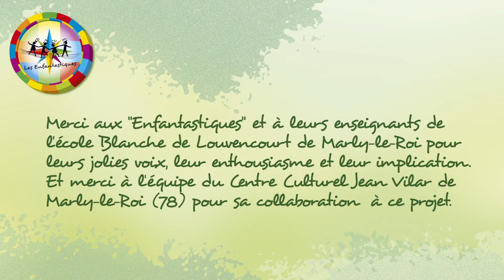LES PENICHES - Les Enfantastiques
Chanson extraite de l'album ON A PERDU LA BOUSSOLE, volume 13 de la Collection Les Enfantastiques

refrain :
Sur la Seine, grands bateaux nonchalants
Les cales bien remplies de marchandises
Tranquilles longeant les quais de Conflans
Elles naviguent doucement, les péniches
Bateliers tournant leur macaron
Fiers capitaines dans leur marquise
Et même si les voyages sont plus longs
Tout ce temps qui s’enfuit, elles s’en fichent
Les péniches, les péniches

1°
Et au même moment
Il y a sur les routes
Les gros camions roulant
Qu’on redoute
Ils n’arrêtent jamais
Géants semi-remorques
Rejettent les fumées
Et s’en moquent
Ils foncent à toute allure
Avalant le gasoil
Recouvrant la nature
D’un voile sale
Ces millions de moteurs
Qui carburent au diesel
Et qui sèment la terreur

2°
Y’a aussi les avions
Qui laissent dans leurs sillages
Carbone et pollution
En nuages
Ils ont les réservoirs
Remplis de Kérosène
Et d’en bas on peut voir
Leurs longues traines
Survolant sans arrêt
Océans, continents
Sans se préoccuper
Droit devant
Milliards de kilomètres
Une ronde sans cesse
Qui détruit la planète
En vitesse

refrain :
Chanson écrite dans le cadre de « Chanson en création » par Monsieur Nô avec les élèves des classes de CE2 de Mme Delphine Maupin et de CE1 de Mmes Lucie Désobeau et Valérie Defy de l’école élémentaire Chennevières de Conflans-Sainte-Honorine (78)
Interprétée par les élèves des la classe de CM1 de Mme Agnès Sabbague
et de la classe de CM2 de Mme Odile Roussely de l'école Blanche de Louvencourt de Marly-le-Roi (78)